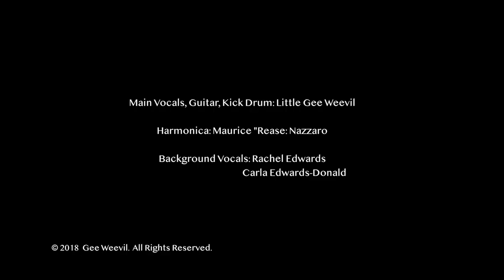Little G Weevil - Keep Going (Live in Alabama, Sept 8, 2018)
From the album "Back in Alabama".
Recorded LIVE at Black Box Theater, Columbiana, AL, September 8, 2018.
Recorded and filmed by Phil Dudley.

Little G Weevil - lead vocal, guitar
Carla D Edwards- vocal
Rachel Bernice Edwards - vocal
Maurice Nazzaro - harmonica